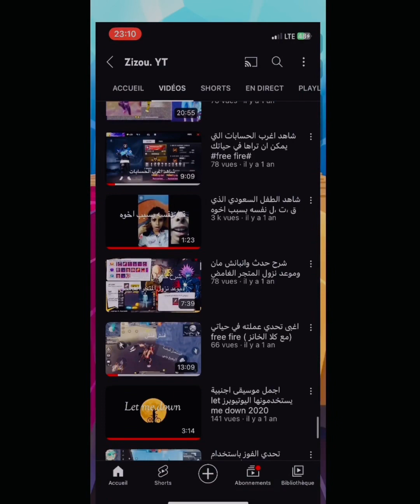وداعاً يا شباب💔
رابط حسابي على الانستاغرام

الايدي الخاص بي في لعبة فري فاير 👈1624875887